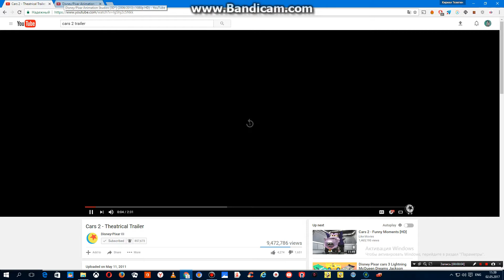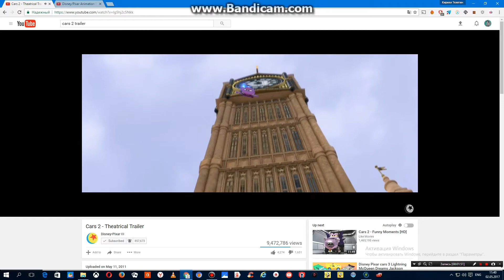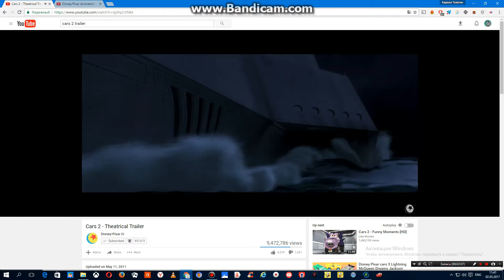Disney•Pixar's Cars 2 - The Theatrical Trailer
Now Available On Disney Blu-Ray™ Disc Combo Pack, Disney Blu-Ray™  Disc 3D, Disney DVD And Disney Digital HD